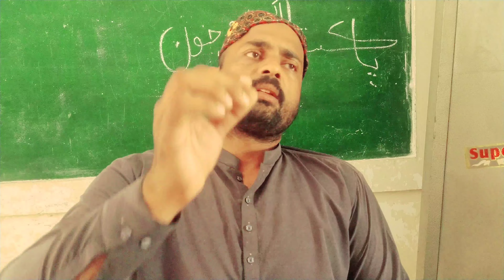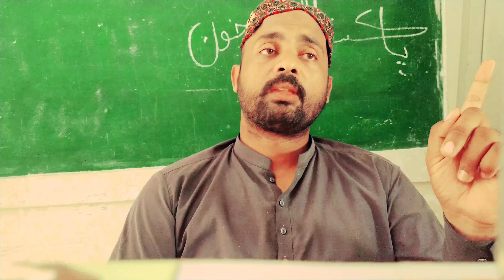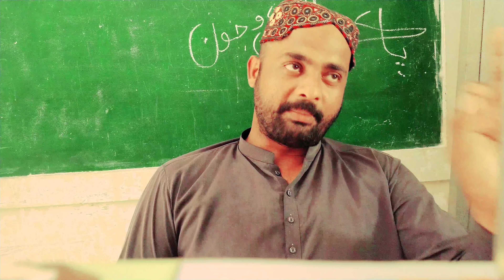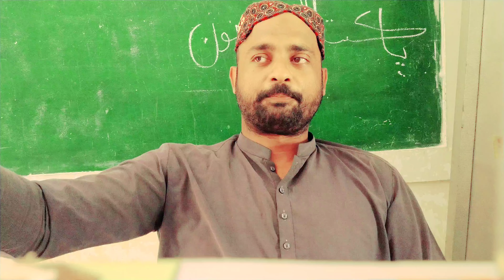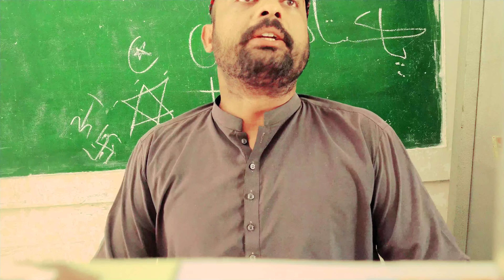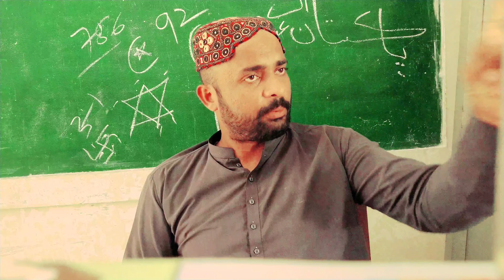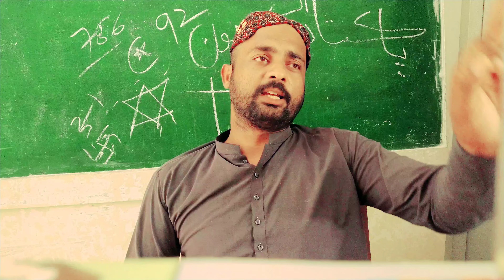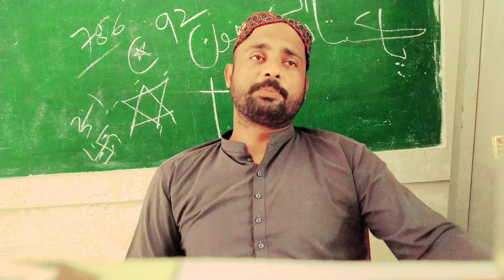Importance of Pakistan || Islam And Pakistan